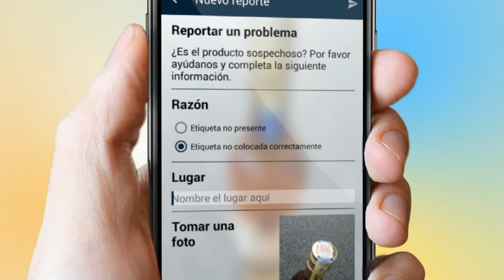Etiquetado Fiscal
Servicio Nacional de Aduana del Ecuador
MotionGraphics